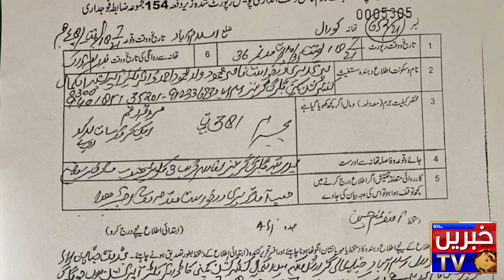Who has got Salaries of Gulberg Green | Koral Police Station's Celebration | Khabrain TV Exclusive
gulberg residencia islamabad block aa,
samama gulberg islamabad apartments,
gulberg housing society islamabad plot prices,
gulberg society islamabad,
imtiaz store gulberg islamabad,
gulberg town islamabad,
gulberg islamabad video,
gulberg green islamabad view,
gulberg green islamabad 2020,
gulberg green islamabad 2020 farmhouse,
gulberg islamabad 5 marla aa block
newyork property islamabad